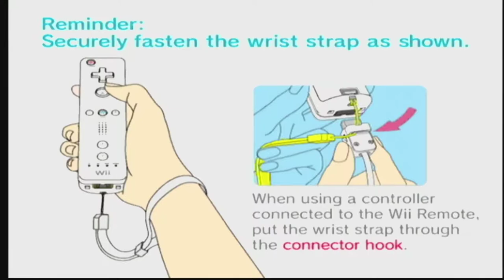The Legend Of Zelda: Twilight Princess [Wii XLP] ep 3: Link's Awakening pt 1